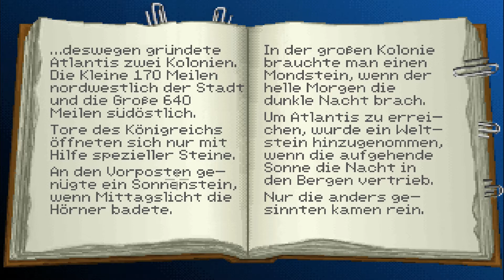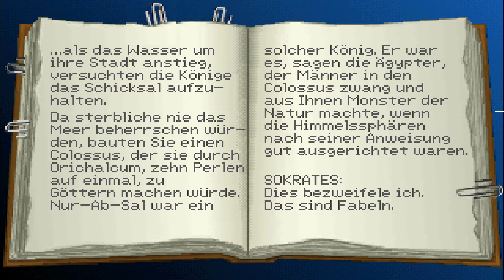INDIANA JONES : FATE OF ATLANTIS #03 - Platos's Dialog ★ HD+ / 60fps ★ ( German / Deutsch ) [ PC ]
Spiel: Indiana Jones and the Fate of Atlantis
Plattform: PC
Made by: LucasArts, 1992